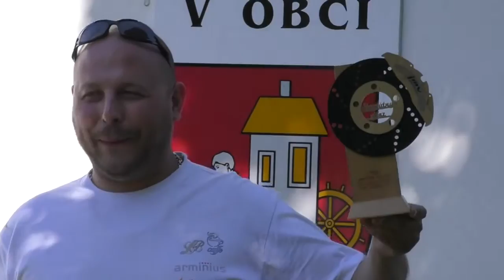F.Blaščík - M.Lukáč / BMW M3 / Čakanovce 2015 / fotoHD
1.miesto absolútne poradie / 1.miesto trieda PD6